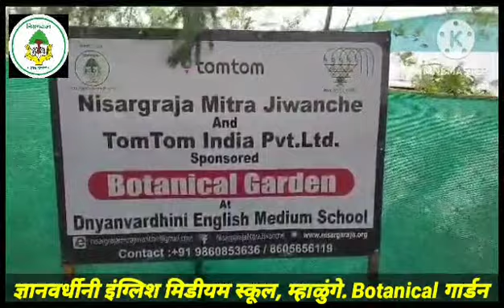Ayurvedik Udyan at Dnyanvardhini English Medium School Developed by Nisargraja Mitra Jiwanche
Students will get some knowledge about variety of Avyurvedic plants, shrubs, bushes etc

We have planted around 100 variety of spices in school premises it not only includes big trees but shrubs climbers , cactus etc.